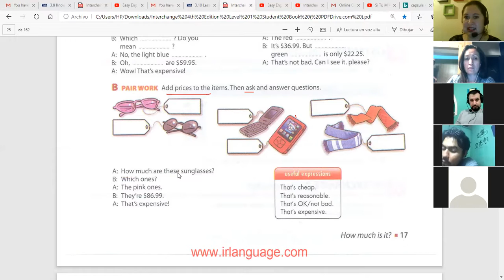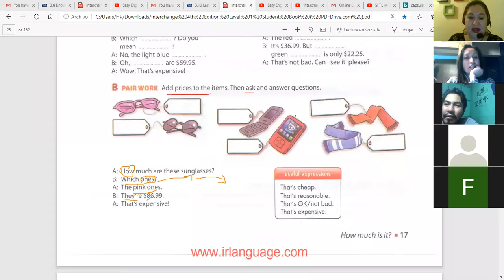Ingles Corporativo-Add prices to items. Then ask and asnwer questions.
By the end of this lesson you will be able to ask and and answer about item prices using demostratives.